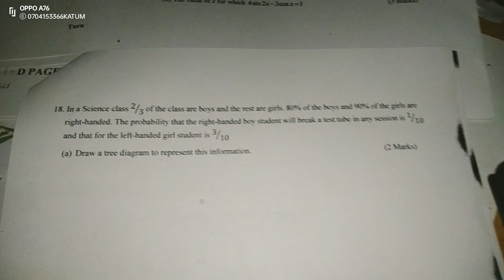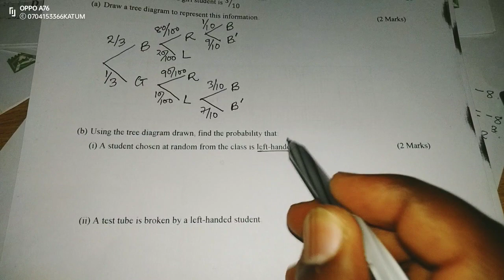ALLIANCE BOY'S PRE-KCSE EXAMS: MATHEMATICS PAPER 2